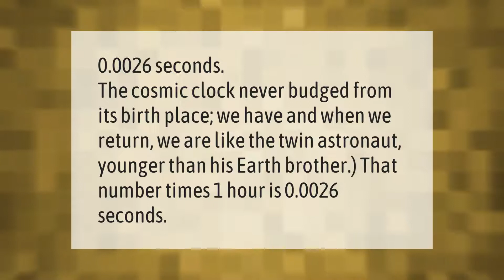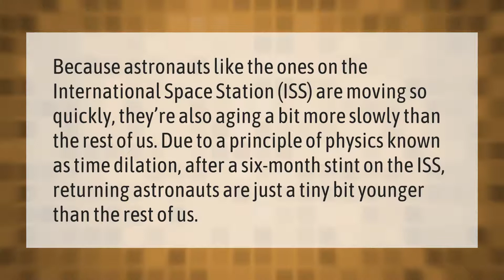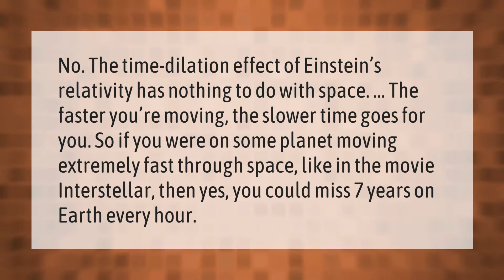How long is 1 hour in space?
00:00 - How long is 1 hour in space?
00:37 - Which planet has the longest year?
01:08 - Do we age in space?
01:40 - Do we age faster in space?
02:12 - Is an hour in space 7 years on earth?

Laura S. Harris (2021, January 19.) How long is 1 hour in space?
    AskAbout.video/articles/How-long-is-1-hour-in-space-211130